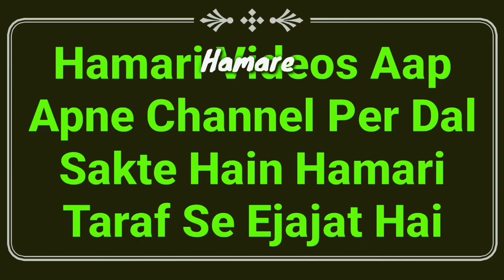Koi Cheez Padi Hui Mile To Kya Karen | Luqta Ka Masla | Raste Se Koi Saman Mile To Kya Karen | MARB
Raste se koi saman ya koi cheez padi hui mile to kya karen? full details masail ka bayan by Mufti Abdur Rahman Banahara MARB Deeni Malumaat YouTube Channel

2⃣ WhatsApp Par Ham Se Judne Ke Liye Aap Apne WhatsApp Number Se Hamare WhatsApp Number Ko Apna Naam Aur Mukammal Adress Ke Saath Add Likh Kar SMS Send Karen,

3⃣ Koi Sawal Yani Masla Masaail Puchna Ho To Aap Comment Ke Zarya Puch Sakte Hain Ya Mufti Sahab Ke Number Par Call Kar Ke Puch Sakte Hain,

4⃣ Channel Ke Bare Mein Kuch Batana Ho Ya Aap Apni Video Dalna Chahte Hain To Rabta Kar Sakte Hain,
🌎MARB🌎
Channel By :- Mufti Abdur Rahman Banahara
Full Adress:-